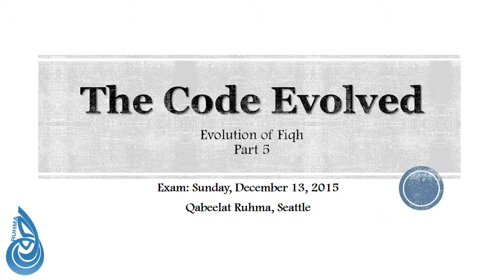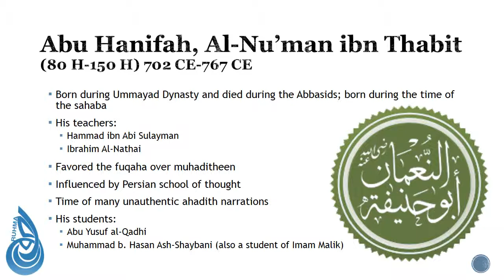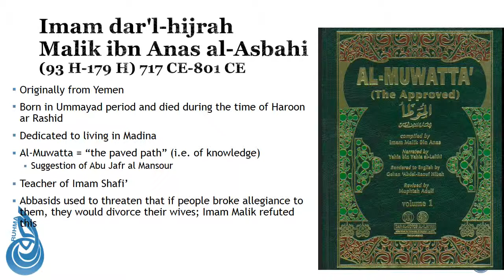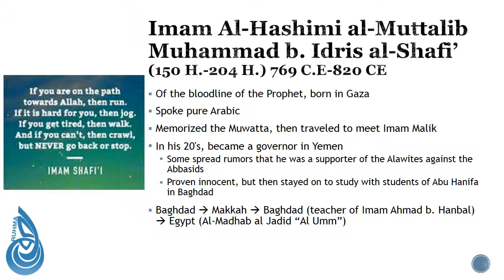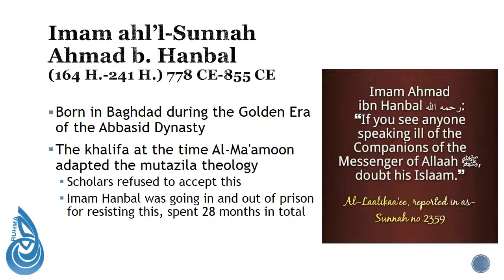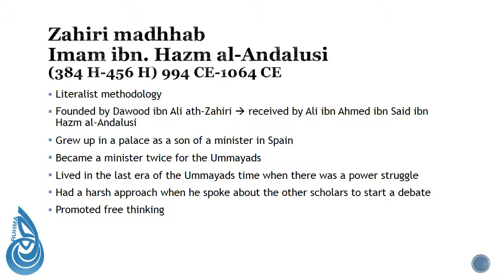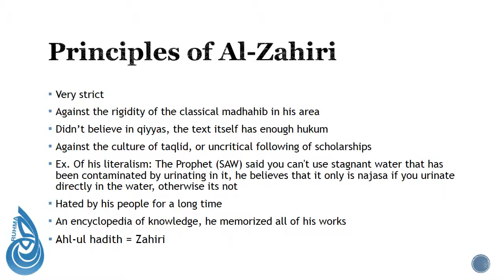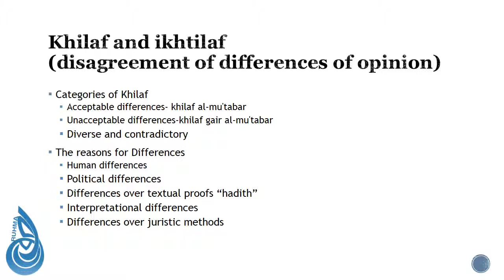The Code Evolved-Part 5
Covering Stage 4, part 2: the great imams